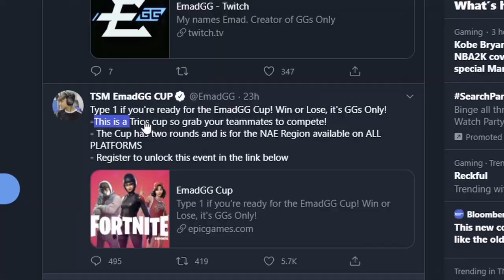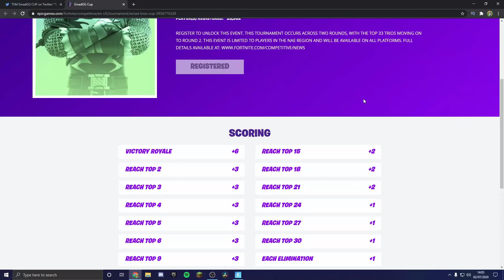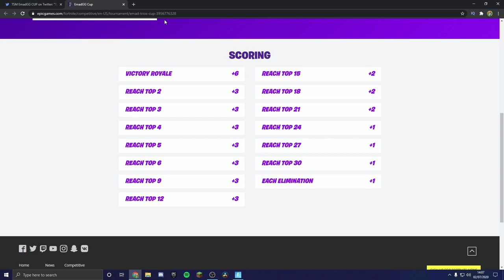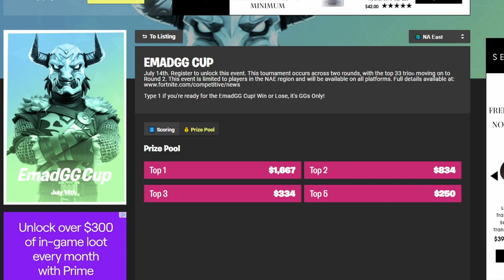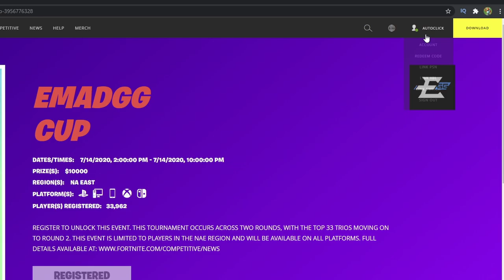How To REGISTER For NEW *EMADGG CUP* In Fortnite! (NAE!!)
How to register for the new emadgg cup in fortnite! I will cover everything you need to know including how to register, the format, the prize pool, dates, and much more! Fortnite Season 3 Chapter 2 has brought many new tournaments, including this one.